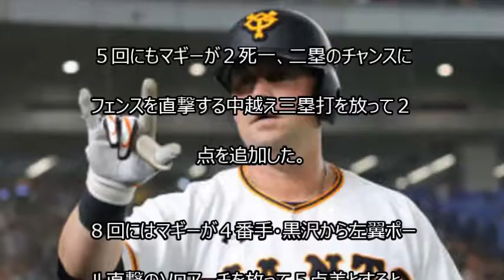【巨人８―０ロッテ】巨人 助っ人コンビ躍動で連敗阻止 マギー５打点＆マイコ８回零封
【関連動画】
・2017/6/13(火)　プロ野球交流戦ハイライト 巨人菅野気迫の完投勝利！巨人は約一か月ぶりの本拠地勝利！阪神は俊介に甲子園初ホームラン！ロッテ石川今季初勝利！中日ビシエド2HR！

・5/18カープ公式戦ハイライト①【カープ2017】

・20170514 ヤクルトスワローズー中日ドラゴンズ 荒木満塁サヨナラホームラン

6/16(金)
　巨人は投打の助っ人がそろって活躍。

ロッテに８―０で快勝して連敗を阻止した。

 　巨人は初回からロッテ先発・涌井を攻略。

連打と四球などで築いた１死満塁から５番・

マギーの左中間二塁打で２点を先制すると、

５回にもマギーが２死一、二塁のチャンスに

フェンスを直撃する中越え三塁打を放って２

点を追加した。

８回にはマギーが４番手・黒沢から左翼ポー

ル直撃のソロアーチを放って５点差とすると、

代打・辻のプロ初打点となる右前適時打や黒

沢のボークなどでこの回計４点を加えた。

 　投げては９日の日本ハム戦で８回１失点

と好投してチームワーストの１３連敗を止め

たマイコラスが８回で１２０球を投げて８三

振を奪い、２安打無四球無失点と好投。